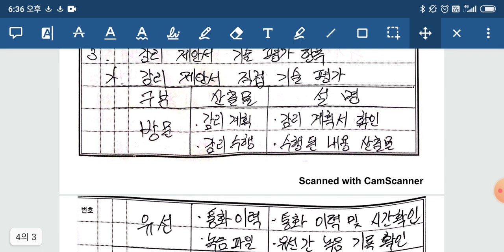꿀멘 감리, 기술사 답안지 멘토링